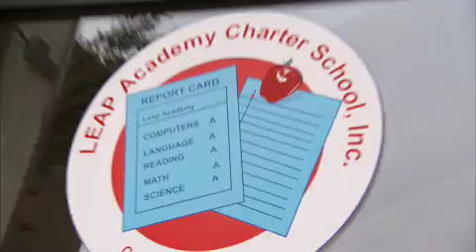Gloria Bonilla-Santiago - 2008 Women of Worth Honoree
Leap Charter School for Camden's at-risk youth from kindergarten to 12th grade offers an extended school day, parental volunteer opportunities, and community outreach programs.